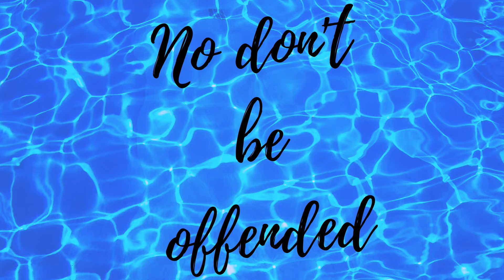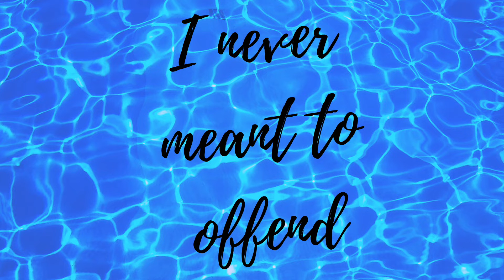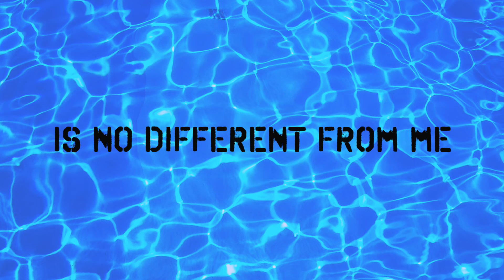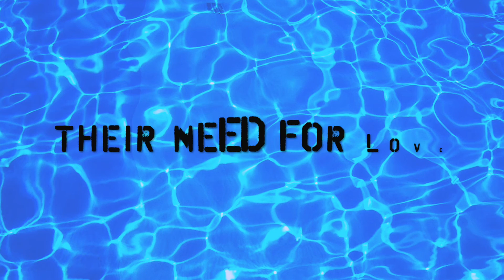Hurting People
Written by Mandy Joy Shipard

Songwriters notes - "This song's about a relationship of the past, I was hurt by. Took many years to realise I was harmed by someone that was deeply hurting. I think it's very rare that someone would intensionally mistreat another- without deep reasons for why they do such things. I love people and hope that flame of the past has found healing from his hurts. I hope someone loved him into wholeness. Truly- I think God's the only one that can do this for a human being (as He has with myself). He's the only One - that knows us inside and out- therefore could have the resources of true and real love to mend such wounds." - Mandy Joy X

THIS SONG IS AVAILABLE ON ALL LEADING MUSIC PLATFORMS